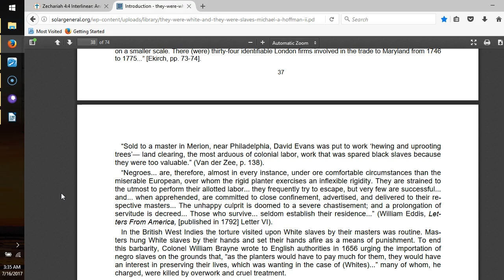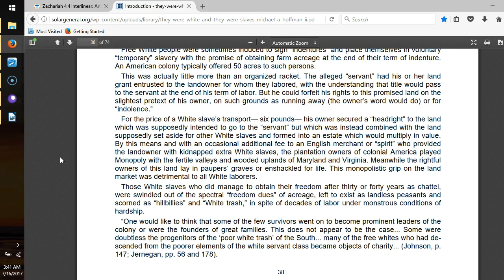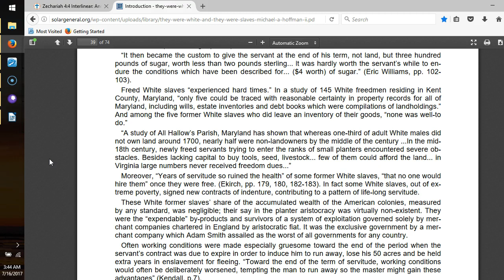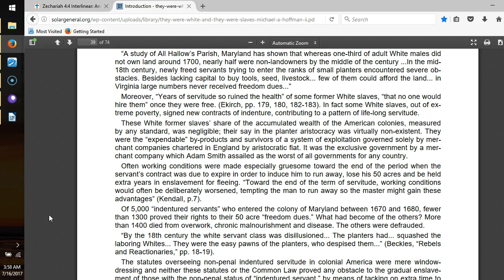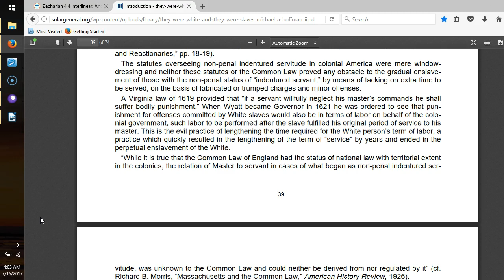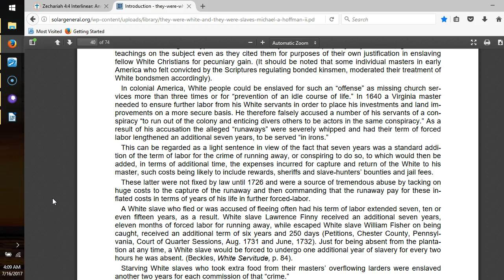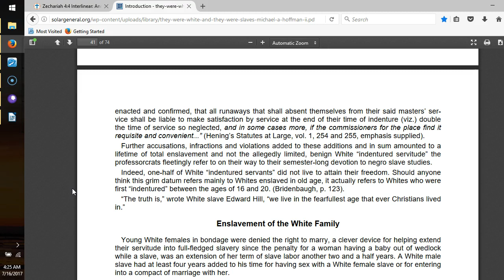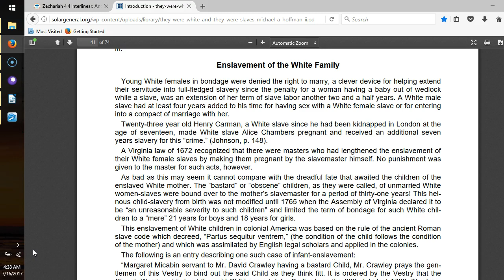They were WHITE and they were Slaves, pt6